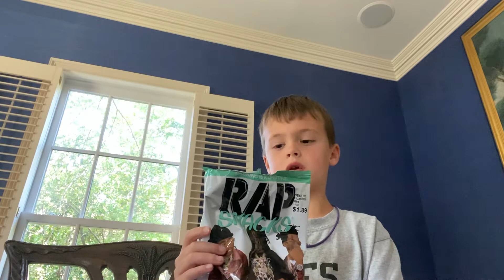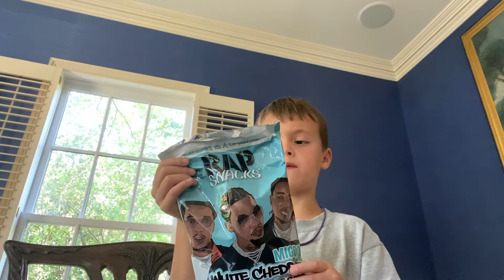Rap snack review: all flavors